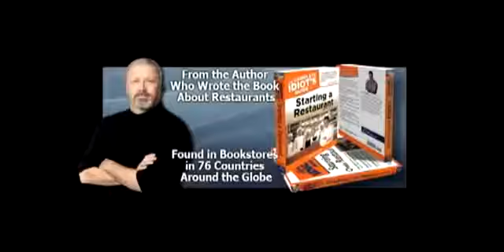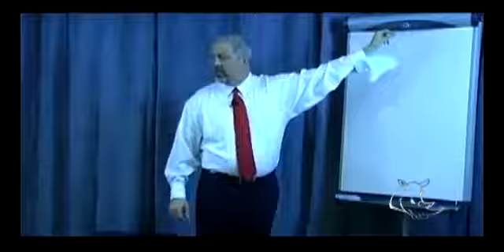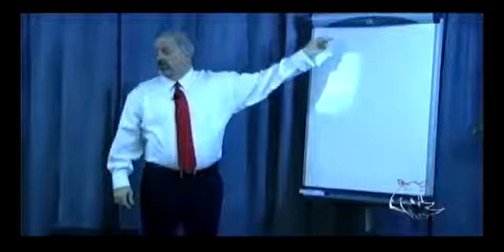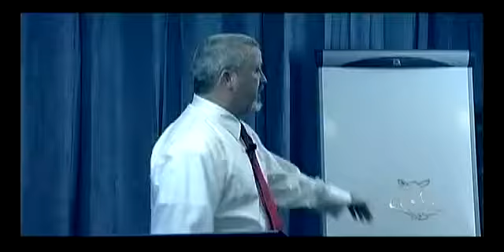Restaurant Expert Witness: "Creating Operation Systems"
Restaurant Expert Witness Howard Cannon - Restaurant Expert Consultant - Hospitality Expert - Restaurant Litigation Support - only provides expert witness services and litigation support in restaurant, bar, food service, hospitality industry, and food and beverage industry matters. Howard's areas of expertise pertaining to these industry sectors include, but are not limited to

Providing unbiased restaurant expert opinions, expert testimony and reports since 1987, Judges and Juries respect Howard Cannon's expertise and recognize his famous books: "The Complete Idiot's Guide to Starting a Restaurant", volume I & II, found in bookstores across America and in 76 countries around the world.

In addition to being an Author, Howard is a Speaker (well-known for his Signature Seminars on How to Start a Restaurant & How to Fix a Restaurant), Restaurant Consultant, Analyst, Entrepreneur, and much sought after Restaurant Expert Witness.